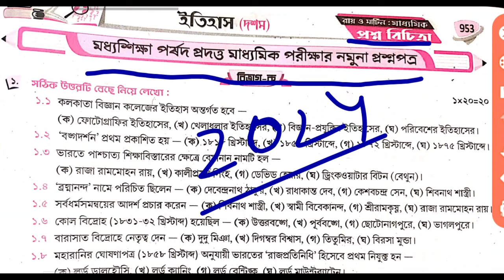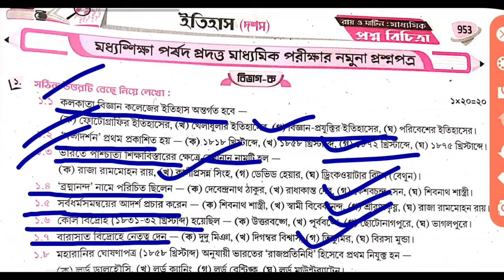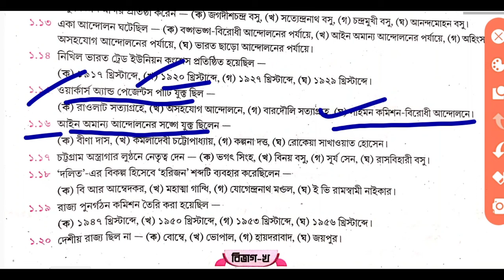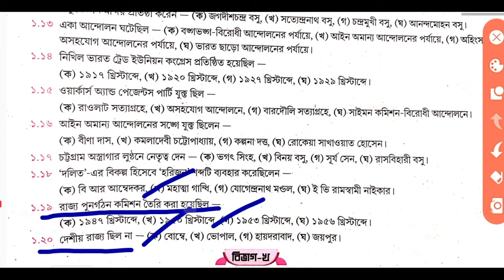Madhyamik history Roy Martin prasno bichatra 2024// history Roy Martin Prasno Vichitra 2024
madhyamik history suggestion 2024/class 10 history suggestion 2024/ মাধ্যমিক ইতিহাস সাজেশন 2024

Madhyamik Roy & Martin Roy and

Martin prashno vichitra 2024 history Suggestion //সংস্কারঃ বৈশিষ্ট্য ও পর্যালোচনা (দ্বিতীয় অধ্যায়) মাধ্যমিক ইতিহাস প্রশ্ন ও উত্তর | Madhyamik

Madhyamik Roy & Martin Roy and Martin prashno vichitra 2024 history Suggestion //সংস্কারঃ বৈশিষ্ট্য ও পর্যালোচনা (দ্বিতীয় অধ্যায়) মাধ্যমিক ইতিহাস প্রশ্ন ও উত্তর | Madhyamik

সংস্কারঃ বৈশিষ্ট্য ও পর্যালোচনা (দ্বিতীয় অধ্যায়) মাধ্যমিক ইতিহাস প্রশ্ন ও উত্তর | Madhyamik History Sanskar Boisisto o Porjalochona Question and Answer : সংস্কারঃ বৈশিষ্ট্য ও পর্যালোচনা (দ্বিতীয় অধ্যায়) মাধ্যমিক ইতিহাস প্রশ্ন ও উত্তর | Madhyamik History Sanskar Boisisto o Porjalochona Question and Answer নিচে দেওয়া হলো। এই দশম শ্রেণীর ইতিহাস প্রশ্ন ও উত্তর – WBBSE Class 10 History Sanskar Boisisto o Porjalochona Question and Answer, Suggestion, Notes – সংস্কারঃ বৈশিষ্ট্য ও পর্যালোচনা (দ্বিতীয় অধ্যায়) থেকে বহুবিকল্পভিত্তিক, সংক্ষিপ্ত, অতিসংক্ষিপ্ত এবং রোচনাধর্মী প্রশ্ন উত্তর (MCQ, Very Short, Short, Descriptive Question and Answer) গুলি আগামী West Bengal Class 10th Ten X History Examination – পশ্চিমবঙ্গ মাধ্যমিক ইতিহাস পরীক্ষার জন্য খুব

Madhyamik
madhyamik math 2024 suggestion
madhyamik geography suggestion 2024
2024 madhyamik mathematics suggestion
madhyamik english writing suggestion 2024
class 10 biggonit suggestion 2024
Class 11
class 11 bengali suggestion 2024
class xi education suggestion 2024
lass 11 english suggestion 2024
2024 class 11 bengali suggestion
class xi bengali suggestion 2024

 বিদ্রোহ বৈশিষ্ট্য ও বিশ্লেষণ মাধ্যমিক দশম শ্রেণী তৃতীয় অধ্যায়

Madhyamic history suggestion 2024 / madhyamic history 8mark important question 2024 /

video is for educational purpose only.Copyright Disclaimer Under Section 107 of the Copyright Act 1976, allowance is made for "fair use" for purposes such as criticism, comment,  reporting, teaching, scholarship, and research.